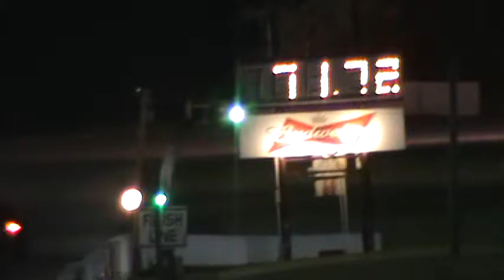Scotts First Run Of The Night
Mobile Alabama Dragway.